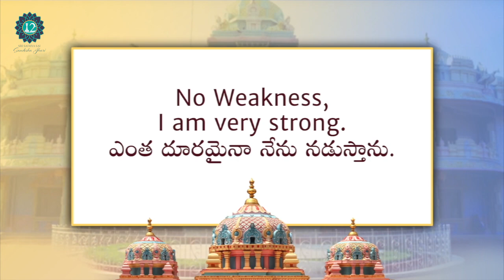విచారం పై విచారణ | 12th Anniversary Special Play | My Life Is My Message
శ్రీ సత్యసాయి ఉన్నత విద్యా సంస్థల ప్రశాంతినిలయం క్యాంపస్ విద్యార్థులు సమర్పించిన విచారం పై విచారణ ప్రత్యేక నాటికను మీకందిస్తున్నాం. జీవితంలో మనకి ఉన్న విచారాలను దూరం చేసుకోవడం ఎలాగో సరదాగా నవ్విస్తూ ఈ విద్యార్థులు మనకి పరిష్కారాన్ని ఇస్తారు. వీక్షించండి.

We present to you a humorous play staged by the students of the SSSIHL, Prasanthi Nilayam Campus to place before us Swami’s solution for the various kids of worries that we have in life.

Join our Telegram Channel or WhatsApp groups for daily messages/photos/videos of Bhagawan and updates from Prasanthi Nilayam -